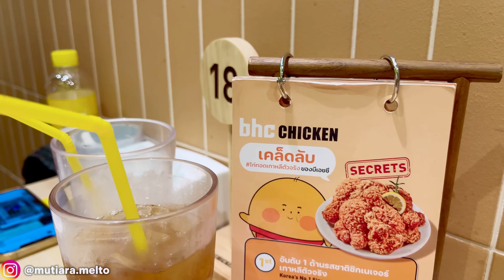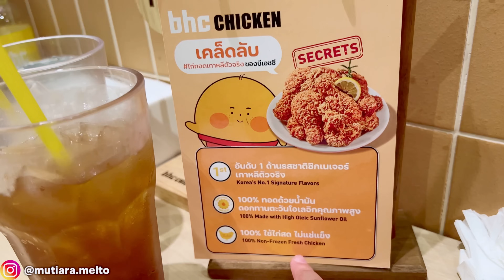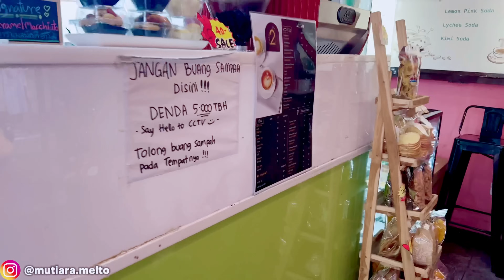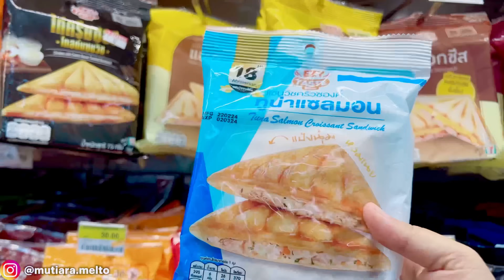BELUM JUGA LEBARAN TAPI KAMI UDAH BELANJA BAJU DI PUSAT JASTIPER BANGKOK BELANJA